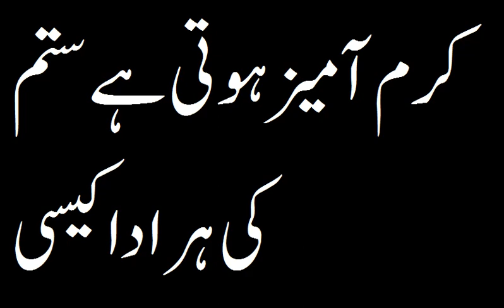کرم آمیز ہوتی ہے ستم کی ہر ادا کیسی